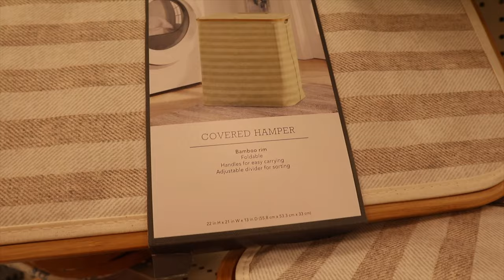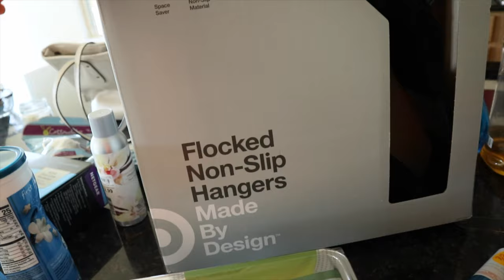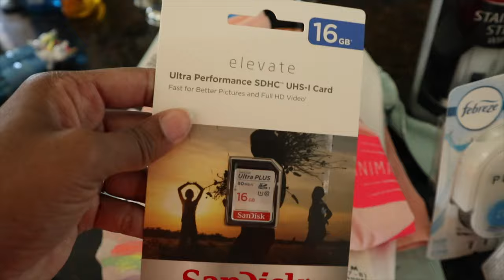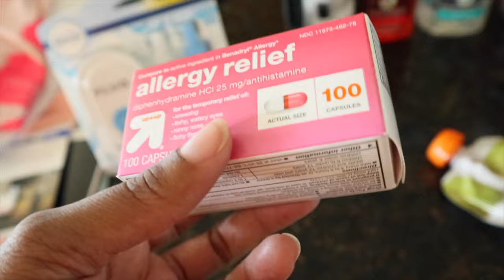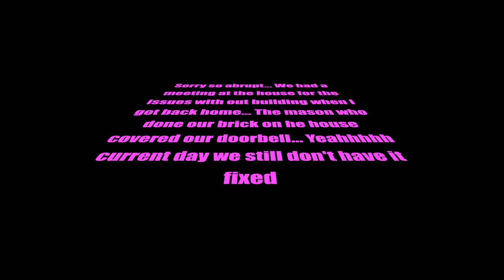Target Vlog | Quarantine Follow Me around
Home Warming Registry

Shop With Me: TiarahO.com

⬇️D O N A T E: Every penny is going towards my channel so I can crank out more HD content. ⬇️

📲DM Me if you want📲

Follow My Fan page and Twitter

📷Tech📷

Camera I use